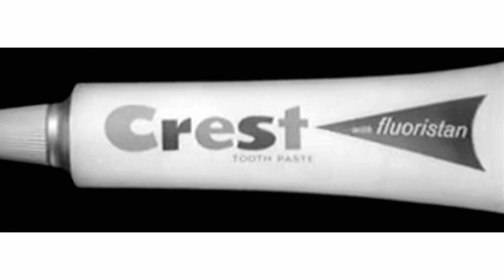Innovating For The Everyday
From automobiles to toothpaste, innovations have been impacting our lives in meaningful ways every day. At P&G, we have been innovating for 175 years to bring extraordinary to the everyday. We believe there is potential in every minute of every day to transform someone's life. We call this the Everyday Effect, and it has inspired us to create product that make meaningful differences in everyday life. Innovation is more than rocket ships or computer chips; it's finding a way to make every day better. Because we believe everyone deserves an extraordinary every day.